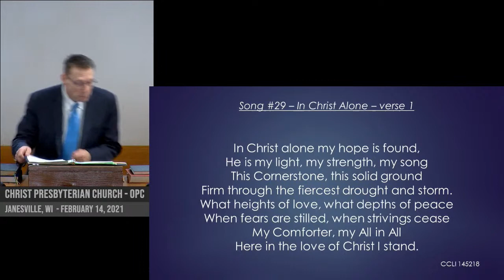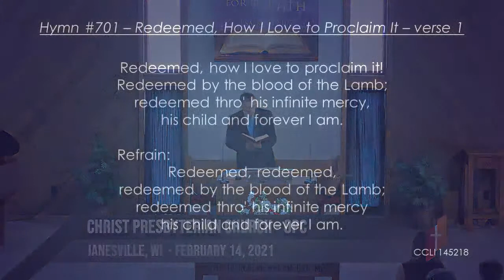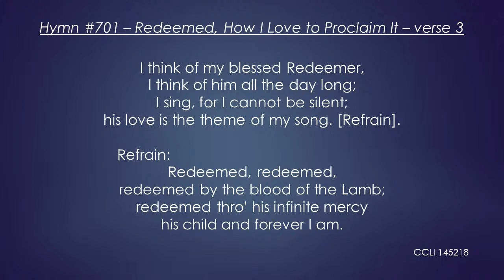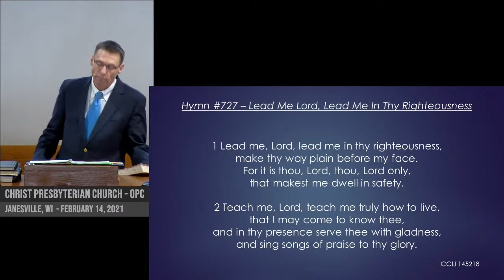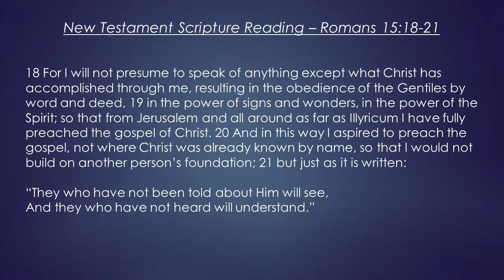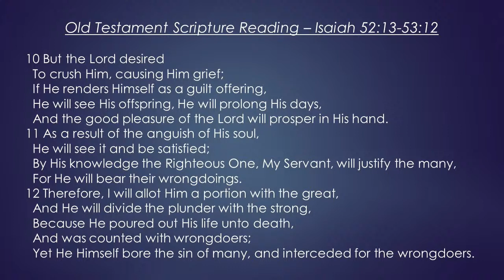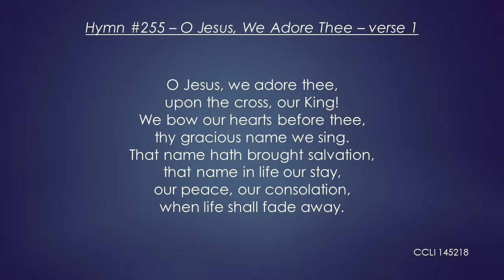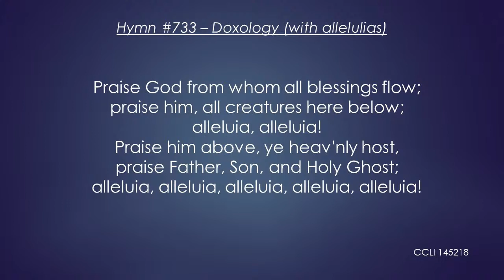Copy of CPC - February 14, 2021